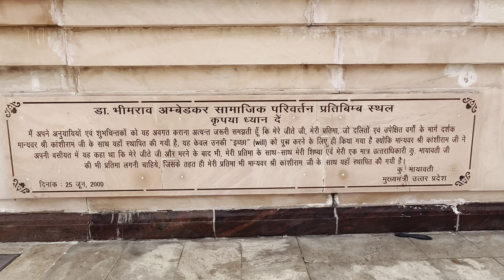Ambedkar Park lucknow |Ambedkar Memorial Park lucknow | Ambedkar Park Uttar Pradesh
Dr. Babasaheb Ambedkar Memorial Park

The history of the Dr Ambedkar Memorial Park in Lucknow is relatively short, but not without its share of excitement. The Ambedkar Memorial Udyan was first established in 1995. After further repairs in 2002, the Udyan came to be known as the ‘Dr Bhimrao ambedkar Memorial’. In 2007, the memorial was updated, but it was only in 2008 that it became fully operational as a public space. In 2012, the name of the park was changed to the ‘Bharatmahaam’ or ‘Bhimrao’ Ambedkar Memorial. The park was constructed at a cost of approximately INR 6 billion and was inaugurated on April 14, 2008, Dr Ambedkar’s birth anniversary, during Mayawati’s tenure as the CM of Uttar Pradesh.Ambedkar Memorial park is considered one of the most beautiful parks in Lucknow. The park's landscaping is well-maintained, with various plants, trees, and flowers that make it a beautiful and serene place to visit. The park's architecture is also noteworthy, with several statues and sculptures, including a giant statue of Dr B.R. Ambedkar.

The park's pond, surrounded by lush greenery and fountains, adds charm and beauty. The park also has well-manicured lawns, walking paths, and jogging tracks, providing visitors with a comfortable and inviting atmosphere.

This public park, created in honour of Dr B. R. Ambedkar, is also named for several other freedom warriors, including Jyotiba Phule, Birsa Munda, Kanshi Ram, and Sree Narayana Guru. The park is home to numerous statues and buildings with historical significance.

History of Dr Ambedkar park
Dr Ambedkar Memorial park in Lucknow has a relatively short but eventful history. The Dr Bhimrao Ambedkar Udyan, the previous name of the Ambedkar Memorial park, was established in 1995. However, the Udyan became known as the Dr Bhimrao Ambedkar Memorial after additional repairs in 2002.
The memorial was eventually updated in 2007, but it wasn't until 2008 that it became a fully functional public space. As of 2012, Bhimrao Ambedkar Memorial replaced the previous name of Ambedkar park.
The park was built at a cost of around 6 billion . It was inaugurated on 14 April 2008, on the occasion of Ambedkar's birth anniversary, during the tenure of Mayawati, the former cm of Uttar Pradesh.The park was designed by noted architect Pradeep Khandelwal, who incorporated various elements of Buddhist architecture and symbolism in the park's design.
This park is now become a pride of Lucknow. People called Ambedkar park as hathi wala park as well . This park is situated in Gomti nagar .